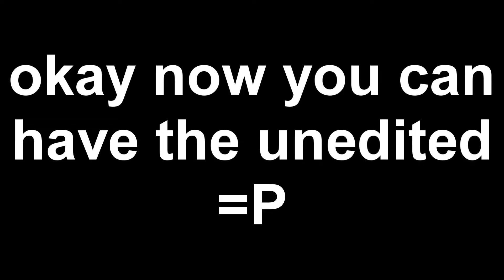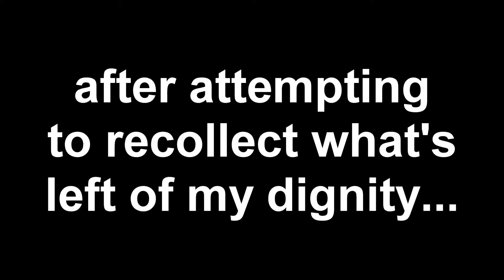STREAM FAILS - YOU WON'T BELIEVE - I ALMOST DIED - NOT NOT CLICKBAIT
Some have started asking about a PayPal for one time donations, so my PayPal email is below, and thank you guys so much for the support: